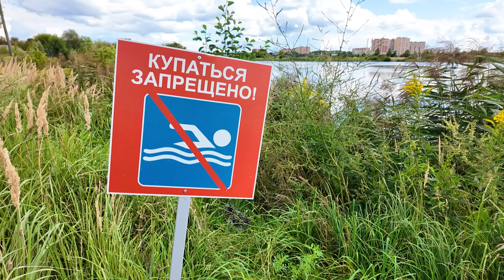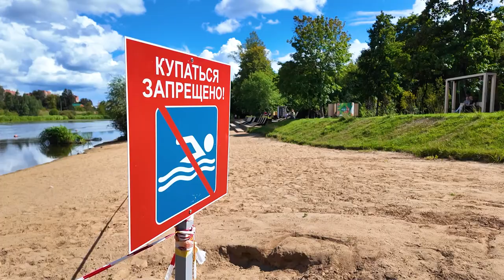Купаться запрещено: какие штрафы предусмотрены за водные процедуры в неположенных местах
Лето к закату, но купальный сезон закрыли далеко не все. Поэтому не удивляйтесь, если во время отдыха на реке или озере встретите людей в форме, которые раздают памятки с правилами поведения на воде